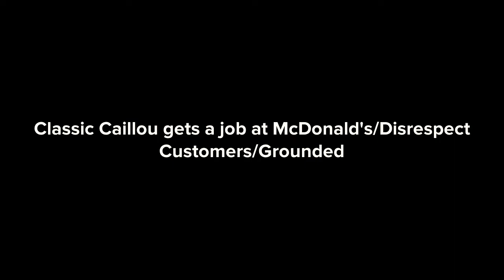Classic Caillou gets a job at McDonald's/Disrespect Customers/Grounded